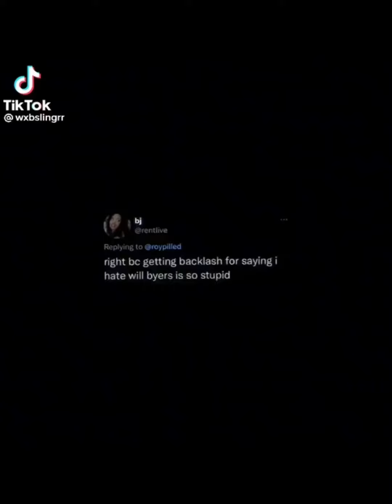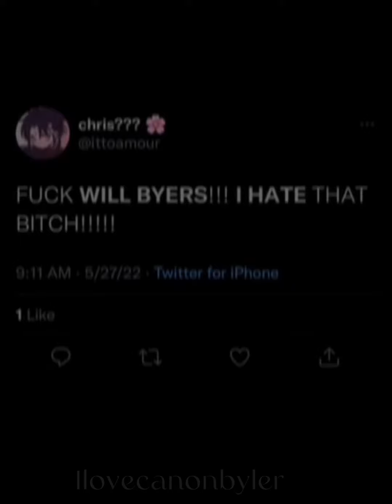Become a child subliminal (requested)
Affs
I am forcing my body to become younger.
I am forcing my body to become a child.
I am forcing my body to become my ideal age.
I am forcing my body to regain literally every physical trait from my ideal age.
I am forcing my body to regain literally every physical feature from my ideal age, and a small example of a physical feature is me having clear vision only at my ideal age.
I am forcing my body to be timeless and ageless.
Time is forced to stop affecting my age.

I am forcing my body to no longer know how to age.
I am forcing my body to never age no matter what.
I am forcing my body to regress from adulthood to childhood.
I am forcing my body to regress from adolescence to childhood.
I am forcing my body to have eternal youth.
I am forcing my body to have eternal childhood.
Everyone is forced to think I am a child.
Everyone is forced to not be suspicious of me being a child forever.

Listen twice
Drink water
U can listen overnight
U can listen without headphones
Affs sped up
Affs very quiet